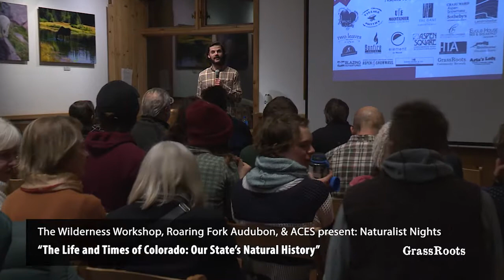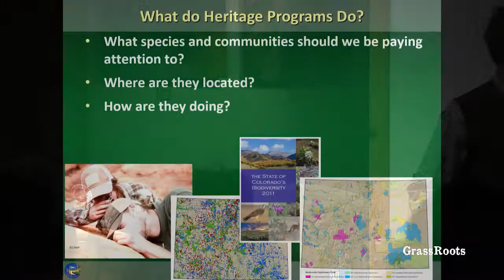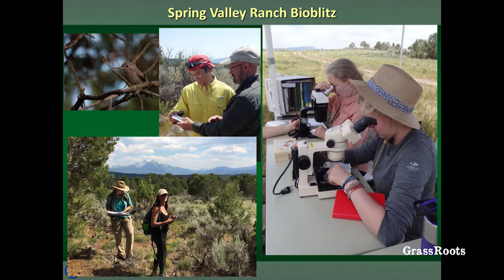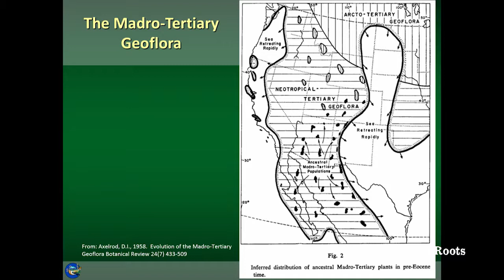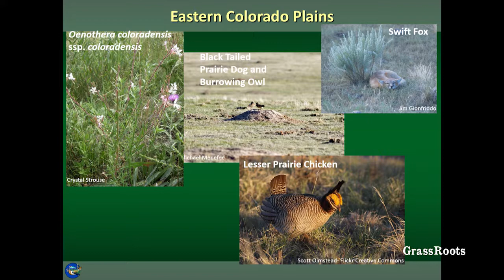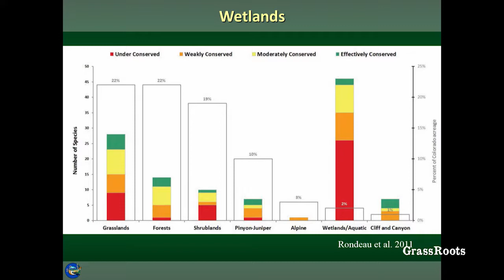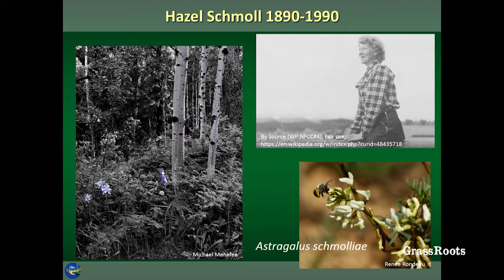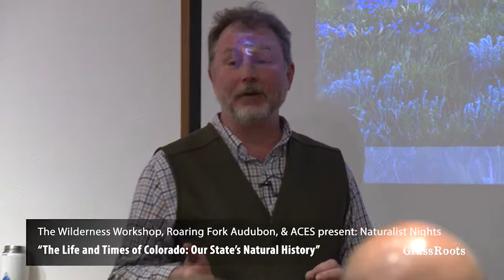The Life and Times of Colorado: Our State’s Natural History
Colorado embodies the spirit of adventure and discovery that defines our nation. The bounty, history, and romantic allure of our dramatic landscapes have inspired generations of people worldwide to come to the Mountain West. Included in this long list of people have been hunter gatherers, prospectors, explorers, vacationers in their RVs, and us! In this presentation we are going on a wild ride through an overview of Colorado’s natural history. In that process we will explore our landscapes through many different lenses. We’ll look at how geological processes, evolution, and human enterprise have wrought the face of Colorado. We can’t talk about natural history without talking about my heroes, the key people in our storyline of discovery. We’ll also focus in on some of our most fascinating natural history treasures and their stories.

Speaker: David Anderson, Director & Chief Scientist, Colorado Natural Heritage Program, Colorado State University